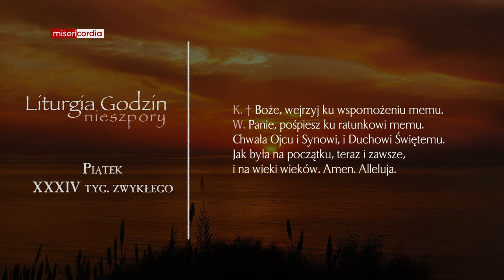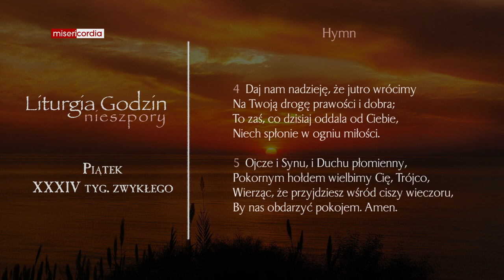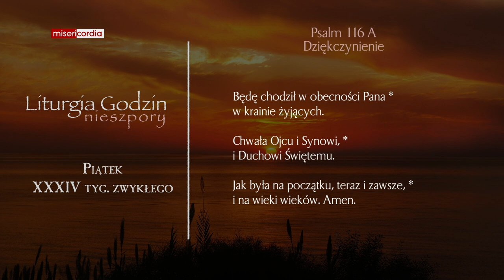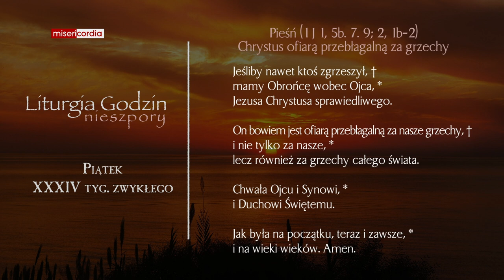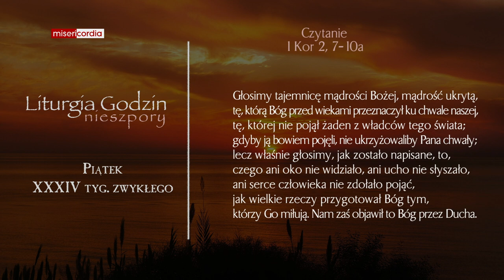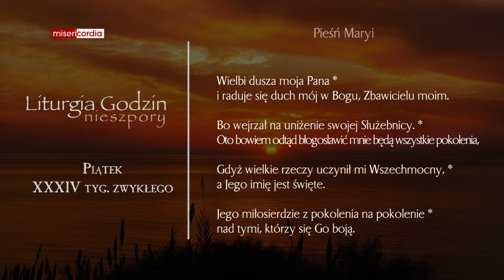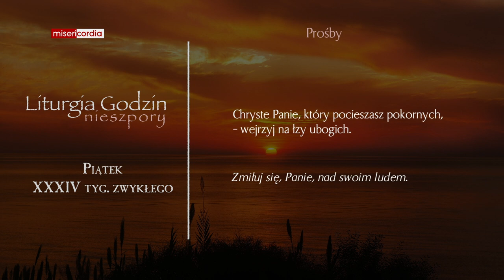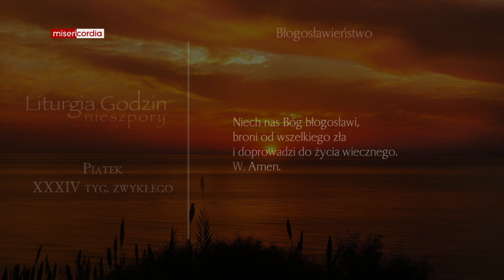Liturgia Godzin | Nieszpory | Piątek, XXXIV tyg. zwykłego